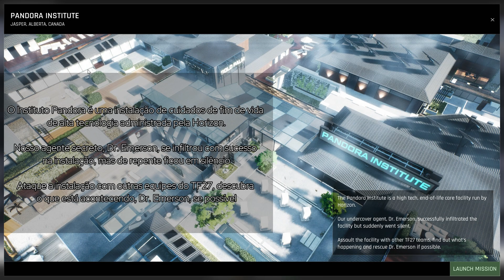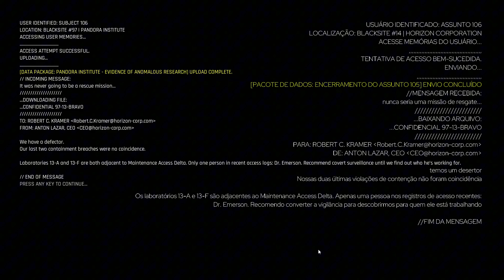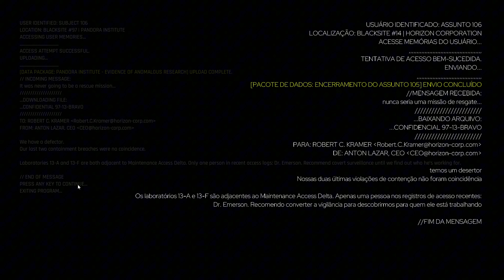Trepang²: Pandora Institute ( Location : Jasper, Alberta, Canada )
VENHA PARA O TF2 MANIACOS